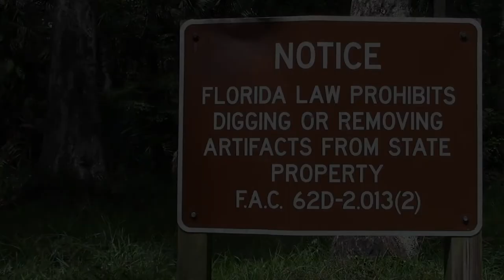The Search for Lost Indian Mounds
This time, I was Invited to join Florida Trailblazer and 21st Century Expeditionist on a Indian Mound discovery excursion. After the first and more exposed mound we tromped through thick and tangled mesic hammocks and deep swamps full of venomous snakes and biting flies. We finally came across what looked remarkably like a dug out canoe that may have been associated with the midden mound just 10 yards from where it lay, collapsed and half buried in the mud. We explored the mound and found amazing artifacts from arrowheads to textured pottery shards. The adventure was real and exciting. I am grateful they invited me along on this epic trek and look forward to joining them again.

Original Flute Music By: Jungle Jay Adventures
Music: "Frostbitten Sunrise" "The Forest Beckons" "To Hiigara" By TeknoAXE, Thank You TeknoAXE.

JUNGLE JAY ADVENTURES ® is a Registered Trademark U.S. Serial Number: 88408169